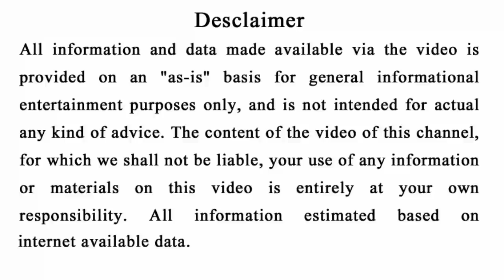Diwali 2021 | ଦୀପାବଳୀରେ ଆଜି ରାତିଠାରୁ ଏହି 6ଟି ରାଶିରେ ରାଜଯୋଗ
odia bayagita
odia sadhubani
odia anuchinta
odia tips
odia vastu tips
vastu bichara
odia nitibani
2021